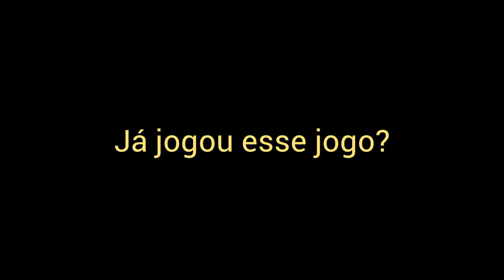RUMBLE CLUB PELA PRIMEIRA VEZ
No vídeo de hoje vou jogar rumble club pela primeira vez, espero q gostem, parece uma mistura de fall Guys , stumble Guys com brawl stars. mas é divertido.

objetivo no jogo é ser o melhor da partidas, se torne-se um campeão dos nocautes.

Olá, eu sou o Rafael Oliveira, Seja bem-vindo ao meu Canal. Sou streamer de jogos de celulares , meu objetivo é ter um PC gamer um dia por isso peço que Deixe o seu super Like e se inscreva se não for inscritos, Tmj galera 🤝🇧🇷😎